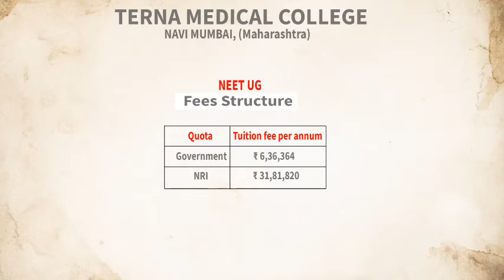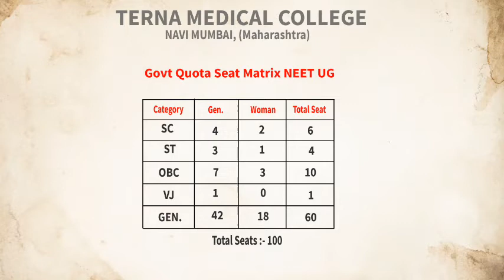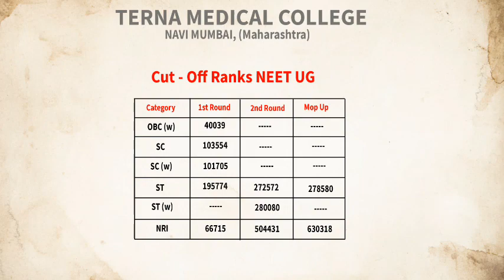Maharastra NEET Counselling Terna Medical College Navy Mumbai Fees & Cut-off